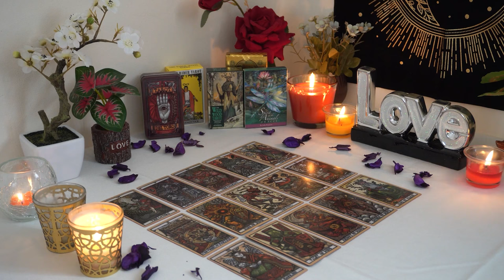ARIES💘 A Blessed Change in Your Love Life! The Kind of Love You Wished & Hoped For!🥰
Aries Love
Aries 2024
Aries today
Aries November